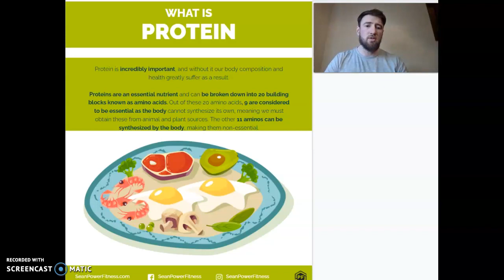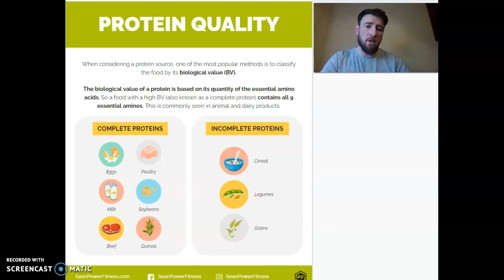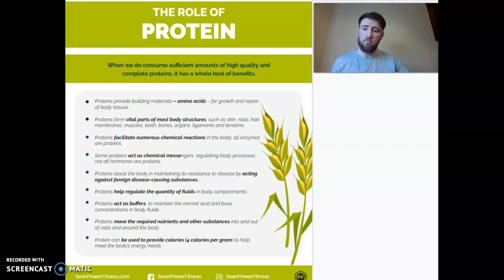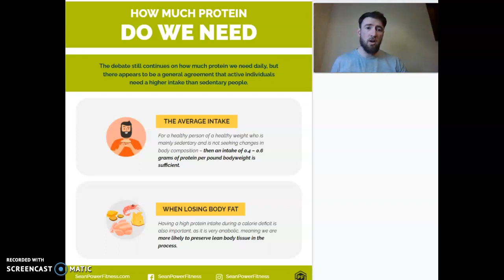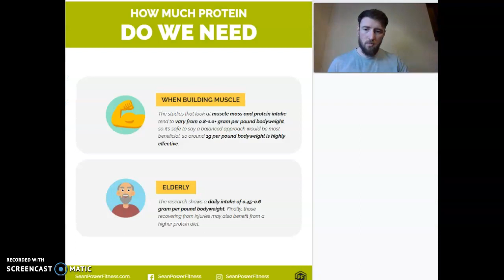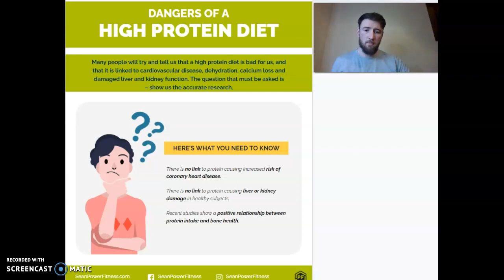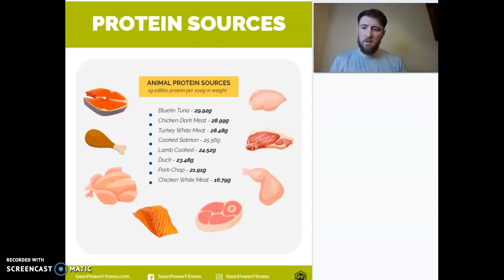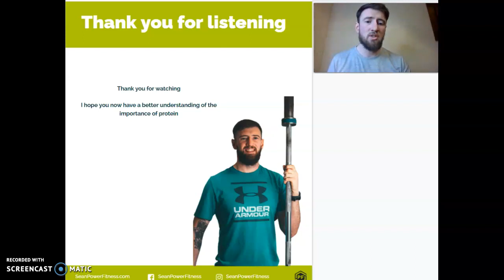Protein 101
This video covers the basics of protein including why we need protein, good sources of protein, and how much we should have in a given day.